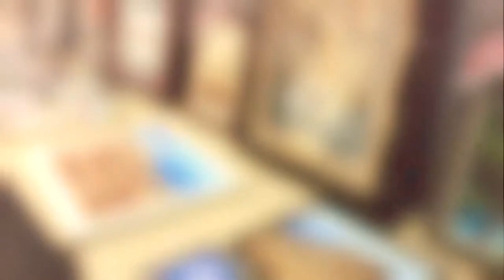Frontier Regional Student Convention - Short Version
The Frontier Regional Convention is a HUGE part of our ACE curriculum.  We encourage all parents to put the students in the convention.  For a longer version of the video with interviews of teachers and students,